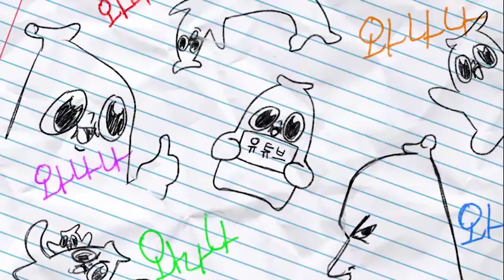스트리머 사칭 사기 조심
모두 조심하세여1

집들이2편은 수위에 걸렸다구 제한 걸려서 좀 기다리셔야 할 듯 합니당